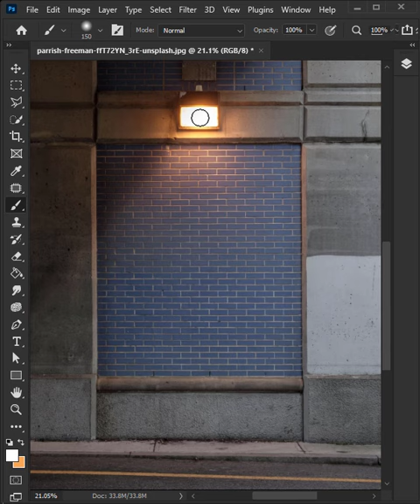Create Spotlight Effects - Short Photoshop Tutorial